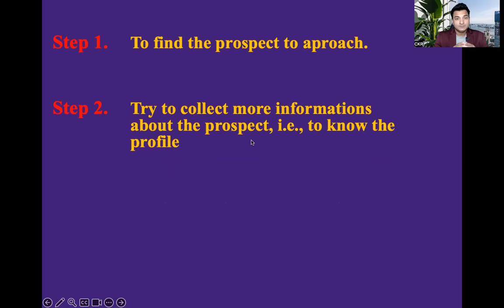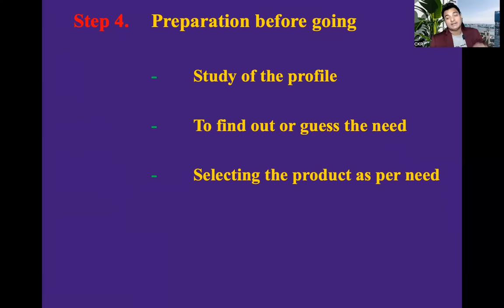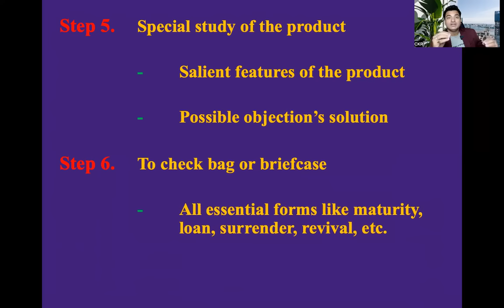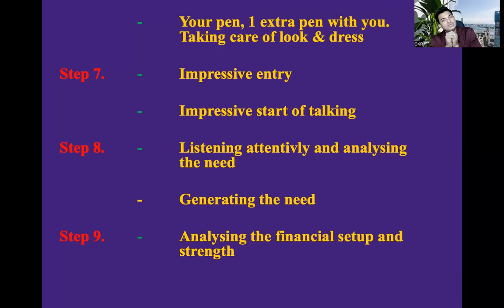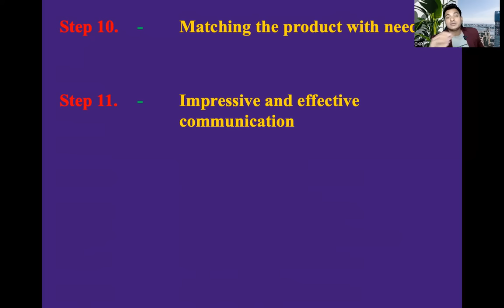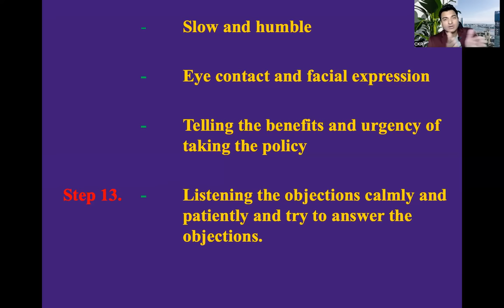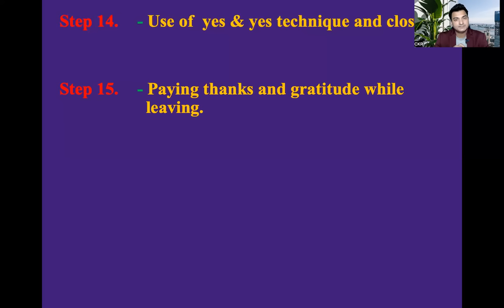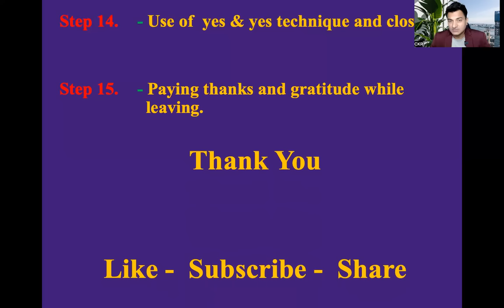बीमा के व्यवसाय में कार्य करने के 15 Steps नए एजेंट्स के लिए | by Crazy Kazim Raza | LIC | Insurance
@Motivational Speaker - Crazy Kazim Raza

Crazy Kazim Raza India's No.1 motivational speaker and Sales trainer He is known as a MDRT creater in India 🇮🇳

11 Rules 21 Ideas Book Payment link👆

Training  Course payment link 👆

If your dream is to become mdrt you must attend his online or offline  training programs.

For any details:

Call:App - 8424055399